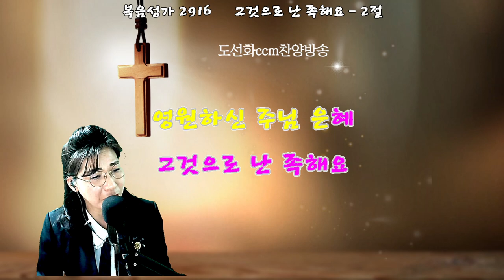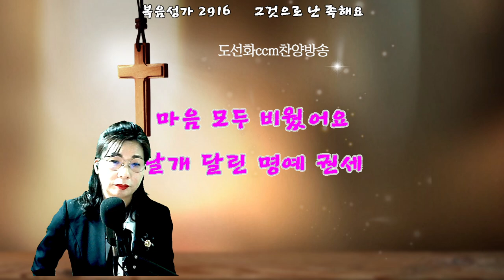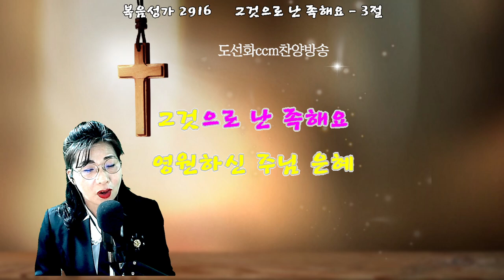그것으로 난 족해요(that's enough for me)@pastor9997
그것으로 난 족해요 가사

두 손 모두 놓았어요 썩어져 갈 세상 재물
두 손으로 잡았어요 변치 않는 주님 말씀
아 영원한 주님의 사랑 그것으로 난 족해요
영원하신 주님 은혜 그것으로 난 족해요

온갖 미련 버렸어요 변해가는 세상 욕망
천국 백성 되었어요 변치 않는 믿음 소망

마음 모두 비웠어요 날개 달린 명예 권세
오직 주께 인정받는 변치 않는 나의 중심